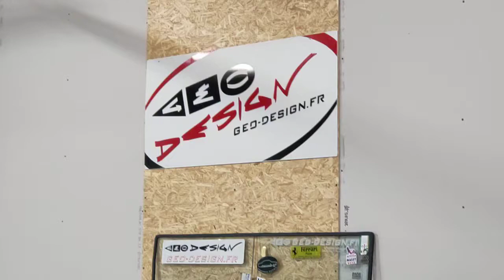370z protection carrosserie covering.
Personnalisation sur Nissan 370Z gris anthracite avec vinyle Avery alu brossé anthracite et protection pare-chocs avant avec film transparent (ppf).
Création et réalisation Géo-design 54.